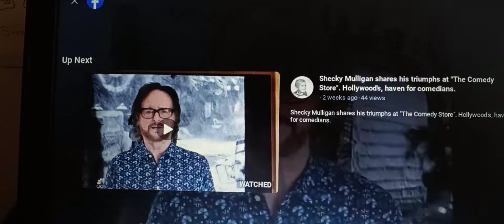Comedy Store. Emceeing on Shrooms. 😞😓